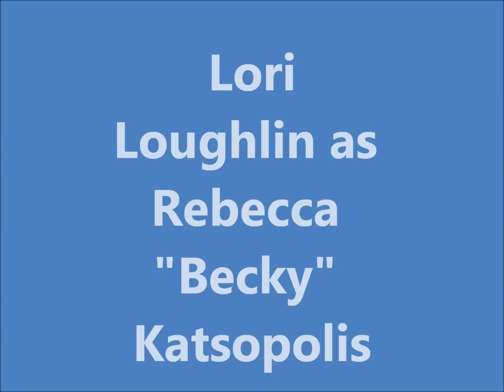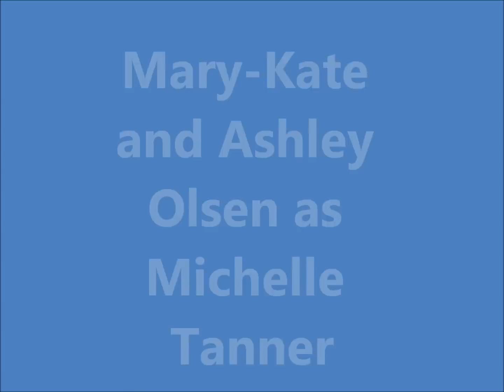Full House (Pełna Chata) CAST then and now